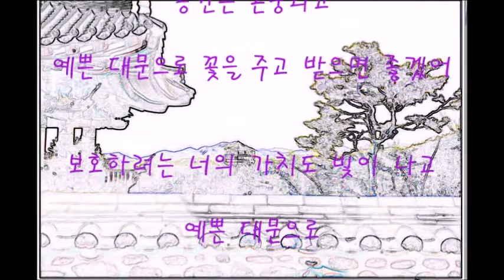담 - 감바 낭송시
담을 보았다.. 분명히 양쪽의 공간을 존중하려고 담을 세운것 같은데.. 그 담으로 왕래가 없어져 너무 쓸쓸해 보였다.. 원래 담이 하려던 것은 분리시키려 했던 것이 아니었을텐데...